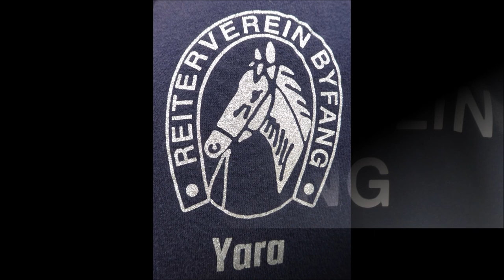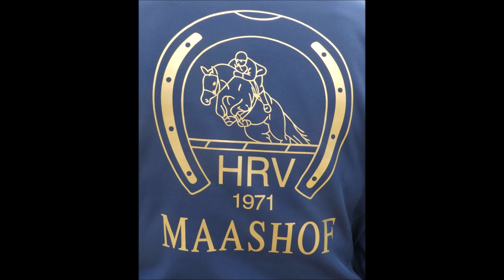Essen-Byfang * RV Byfang Zwei Phasen Springprüfung KI L 110 cm * Nr. 359 vom Feinsten Gina Katharina